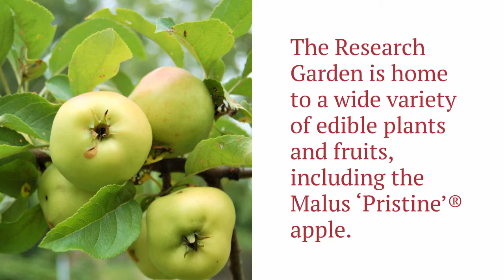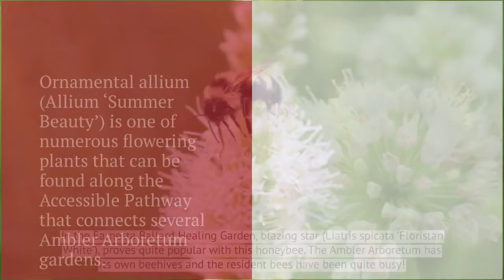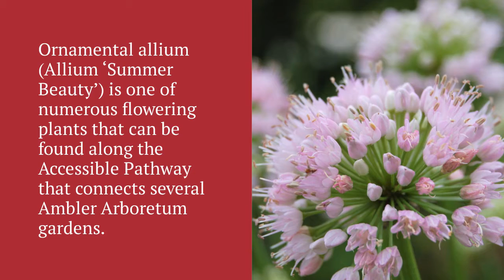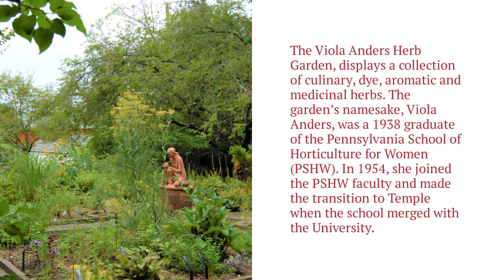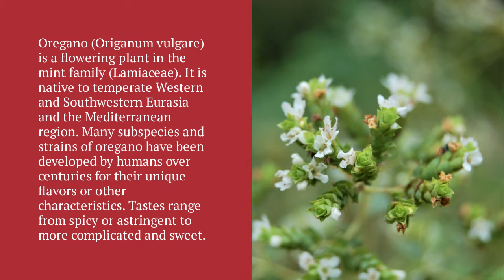Take A Walk Through the Ambler Arboretum - 7-23-2020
We are preparing for our Welcome Back date of August 24. In the meantime, Cat Meholic, Michelle Lapp and Ben Snyder are caring for the plants and spaces you have come to love and are missing right now. Here are some highlights of the summer gardens. While you’re taking this virtual tour, why not fill out the secret code in your America’s Garden Capital Passport?

You don’t have to go far to discover great online resources for making discoveries right in your own backyard! As you seek out educational outlets for yourself or your children, the Ambler Arboretum is providing a series of videos designed to help you connect with nature and the outdoors. Take a walk with Arboretum Director Kathy Salisbury, make new “fronds,” learn about emerald ash borer, and more!